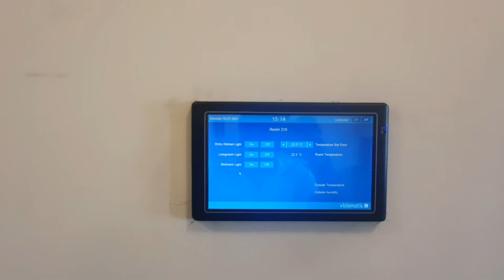My Apartment Tour | Dorms | Male Housing Education City | Qatar Foundation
My Apartment Tour | Dorms | Male Housing Education City | Qatar Foundation | Qatar |

My accommodation at Qatar.